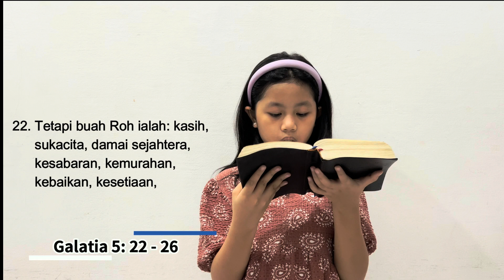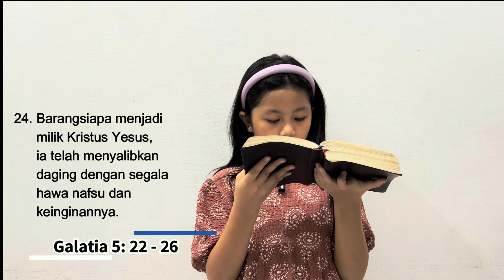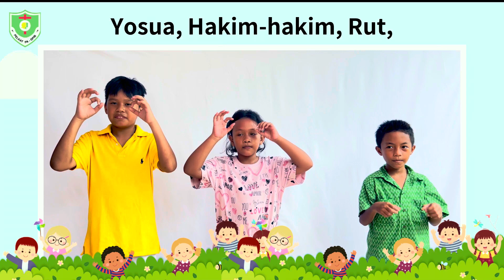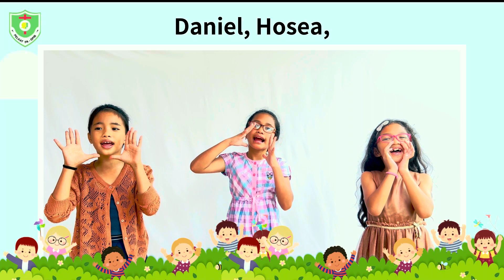[Premiere_19.30WIB] SBU on YouTube GPIB Jemaat SHALOM DKI JAkarta, Sabtu, 30 September 2023.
Renungan Malam Sabda Bina Umat

Syalom Ibu/Bapak serta rekan-rekan semua. Renungan malam kali ini bisa Ibu/Bapak dan rekan-rekan semua dengarkan melalui Channel YouTube GPIB Shalom DKI Jakarta.

Renungan akan dibawakan oleh:
Pnt. Kapilano Dondokambey

Tema Renungan hari ini:
Roh Memimpin Kita Menjadi Pribadi Yang Luar Biasa

Pengisi Pujian:
Adik Rachel Hitipeuw
Pelkat Pelayanan Anak (Pelkat PA)

Pembaca Alkitab:
Adik Drew Nion

Selamat merenungkan Firman Tuhan